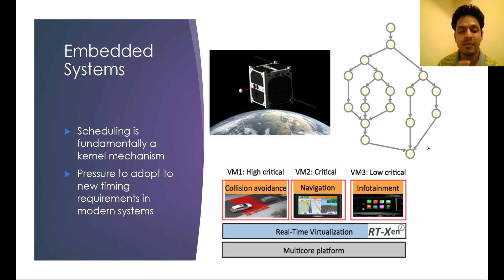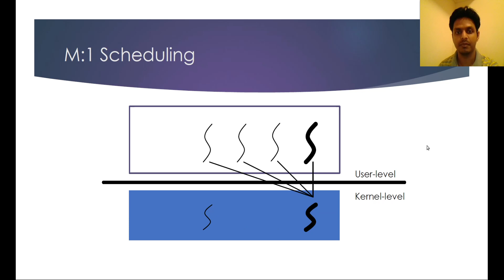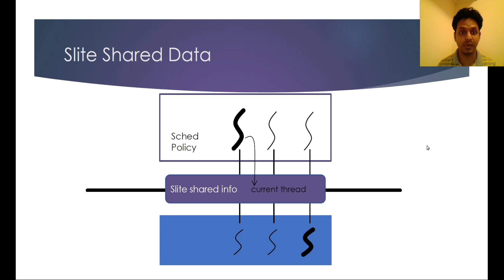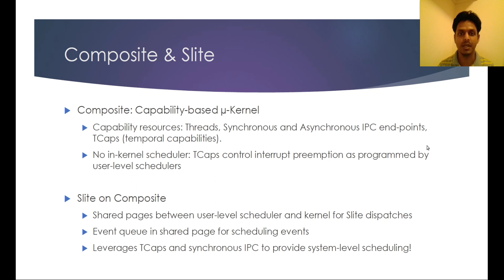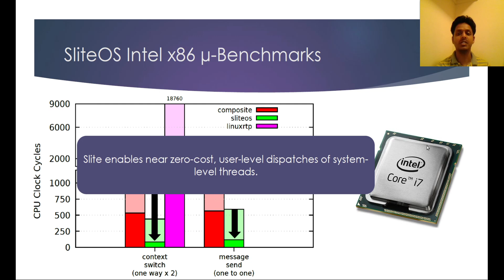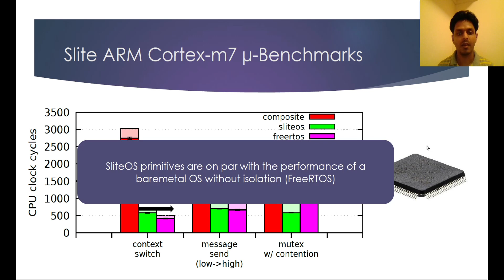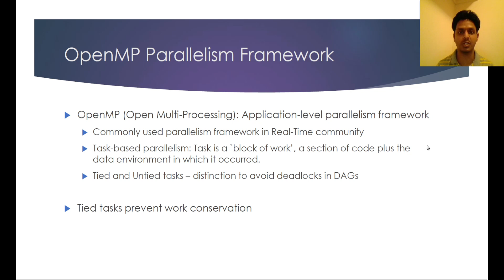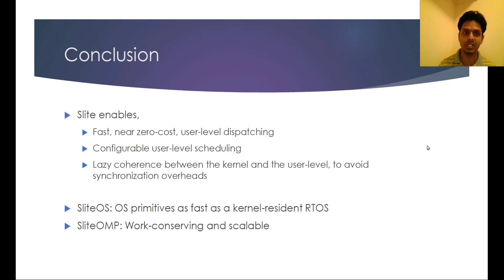RTAS 2020 - Slite: OS Support for Near Zero-Cost, Configurable Scheduling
Ever wanted the benefits of user-level (green) threading, with none of the downsides? How about the user-level specification of all scheduling policies? See our take on this in Slite, research by Phani in the gwsystems research group.

Authors: Phani Kishore Gadepalli, Runyu Pan, Gabriel Parmer